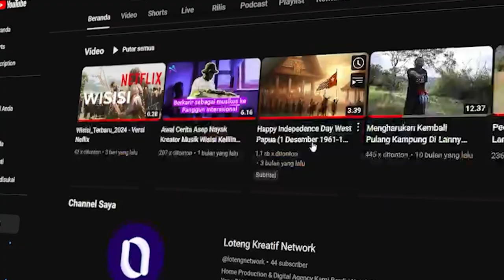Musik Wisisi Lagi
Video Klip Komplikasi dan cerita bersama sang kreator wisisi Asep Nayak, akan segera tanyan .